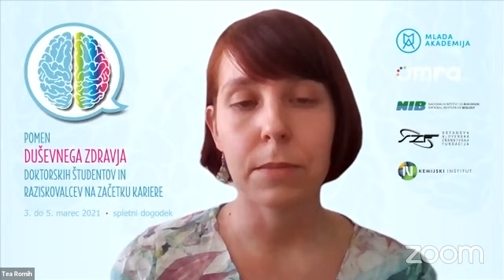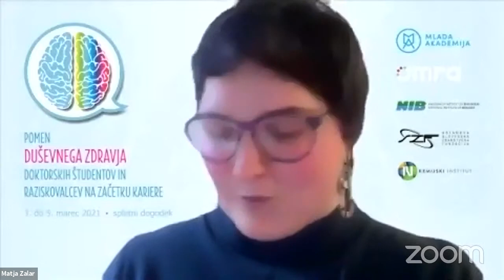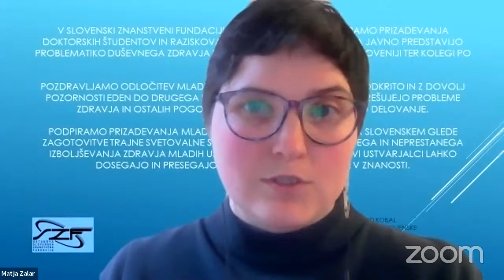Uvodni nagovori in okrogla miza "Duševno zdravje pri dokt. študentih in razisk. na začetku kariere"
Dogodek "Pomen duševnega zdravja doktorskih študentov in raziskovalcev na začetku kariere 2021" so z uvodnimi nagovori otvorili:
- dr. Tea Romih, predsednica Mlade akademije,
- dr. Lilijana Šprah, predstojnica Družbenomedicinskega inštituta ZRC SAZU in vodja programa Omra,
- dr. Matja Zalar, članica upravnega odbora Mlade akademije in vodja organizacijskega odbora dogodka,
- prof. dr. Gregor Anderluh, direktor Kemijskega inštituta.

Dogajanje je povezovala članica Mlade akademije dr. Urška Slapšak, ki je tudi prebrala uvodno sporočilo dr. Edvarda Kobala, predsednika uprave Slovenske znanstvene fundacije.

Sledila je okrogla miza "Duševno zdravje pri  doktorskih študentih in raziskovalcih na začetku kariere", na kateri so sodelovali:
- izr. prof. dr. Gregor Žvelc, specialist klinične psihologije (Oddelek za psihologijo FF UL),
- prof. dr. Aleksandra Kanjuo Mrčela (predstojnica Doktorske šole UL),
- Anja Ibrčič, mag.psih. (specializantka transakcisjke analize),
- Jana Javornik, PhD (Združeno kraljestvo Velike Britanije in Severne Irske), University of Leeds

Okroglo mizo je moderirala Ana Reberc, študentka psihologije na UL in novinarka Radia Študent.